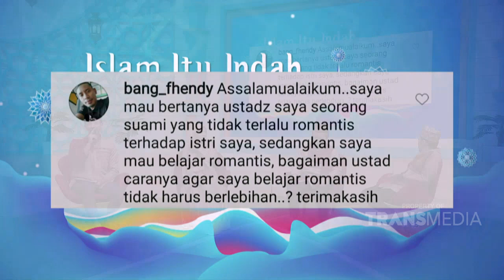Belajar Romantis ke Pasangan Agar Tidak Berlebihan | Best Moment Islam Itu Indah (8/8/20)